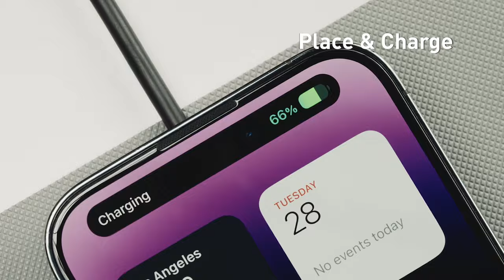Baseus Simple 2 Wireless Charger.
🔋【Juice up Your Device】This wireless charger guarantees the compatibility while using multiple devices ( iPhone 12, 13, 14 and 15 series, AirPods Pro, AirPods3rd, Samsung Galaxy etc.). Want to save your time and money on finding more cables? Choose this wireless charging pad !
👋【Say Goodbye to Attachment Problem】 thanks to powerful built-in magnetic components, this magnetic phone charger locks your iPhone through Magsafe ring, making wireless charging a breeze. Note: requires a caseless iPhone or MagSafe/magnetic case
🍪【A Cookie Size and Weight】This 0.2-inch thick and 0.1lbs lightweight wireless charger adds no extra pound to your phone whilst reinforcing magnetic connection, ideal match for different situations.
🚀【Fast & Safe Charging】Wireless 15W Max Fast Charging is ideal for android devices( up to 15w) and for iPhone 15/14/13/12 series( up to 7.5W ). The aerogel case offers great temperature control without raising any red flags, born for your office, home and trave. Note: 20W PD fast charger is required
🎁【What's in the box】 24/7 customer service & a lifetime warranty, one wireless charging pad, one charging cable, one manual . *Note: Power adapter is not included. Baseus has more than 600 overseas stores, more than 10 million user support.